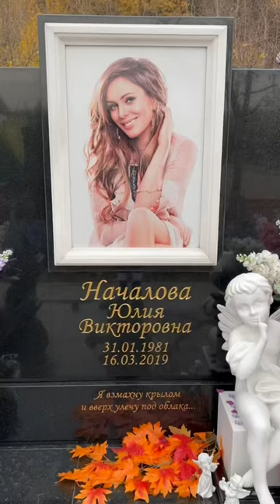МОГИЛА ЮЛИИ НАЧАЛОВОЙ